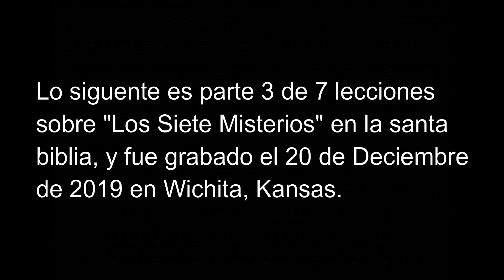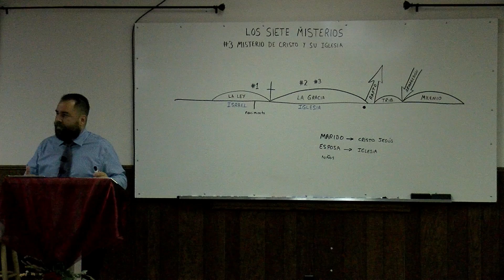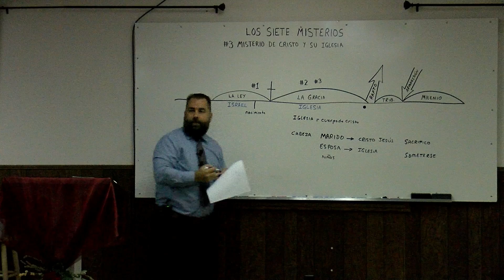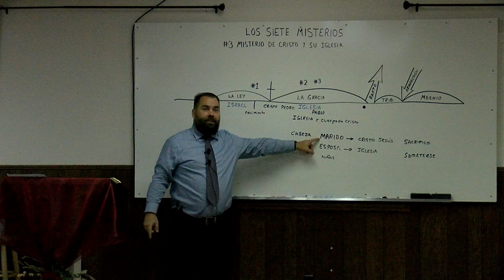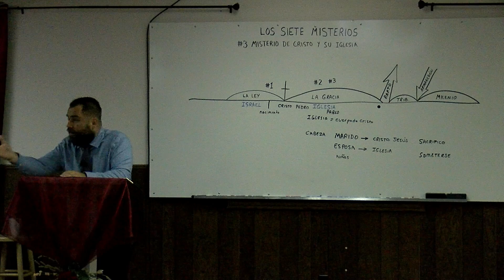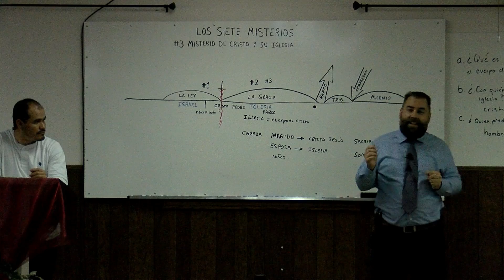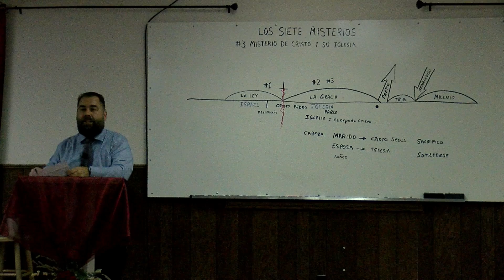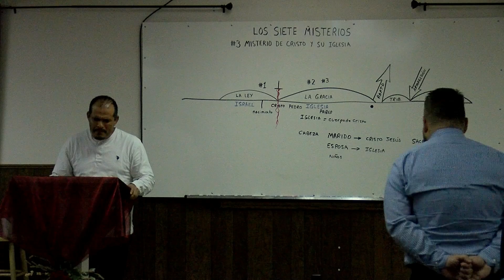#3 de 7 Misterios de 2019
Evangelista Misionero Roberto Breaker enseña sobre los 7 Misterios en la santa biblia en Wichita, Kansas en Deciembre de 2019.